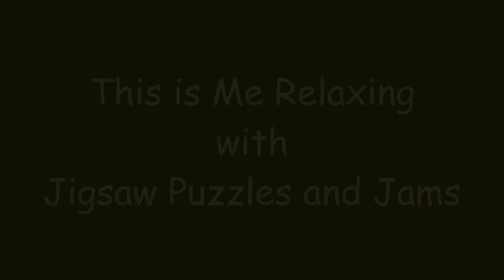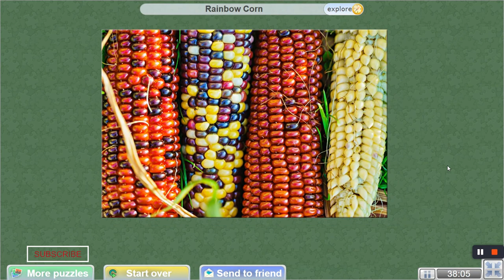Romantic Light Music - Rainbow Corn by Shebeko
Relaxing with Jigsaw Puzzles and Jams. Challenging puzzles solved online with musical accompaniment and a variety of cuts.